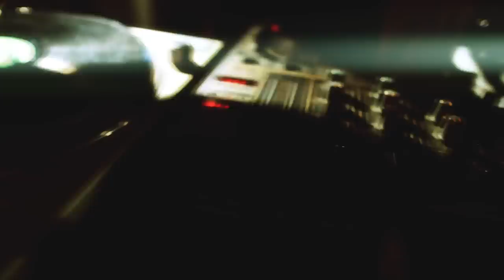UNA - The Laughing Man (Official Video)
The Laughing Man
All music performed by UNA

UNA is

Jennifer Nice
Eddie Barajas
Richard Larsen

Additional musicians:
Kathy Lapinski, intro voice
Deborah Fields, alto voice
Gabriel Meyer, baritone voce
Brett Simons, acoustic bass

Fashion Director is Devon Poer
Fashion Stylist is Arianna Moultrie
Stylists Assistants are Kristabel Marie, Sadonna Thomas
Hair Stylist and Make Up Artist is Julia Mironova
Album Design by Bellini Design
Album Photography by Tom Vack

Live Painting By Emmeric Konrad
Dance Choreography by Rebecca Bruno
Dancers are Rebecca Bruno, Nick Duran, Amanda Furches, and Jil Stein.

Clothing Provided by
S&G Clothing (Gitasalem.com),
Madison Park Collective (MadisonParkcollective.com),
David Bitton (Buffalojeans.com),